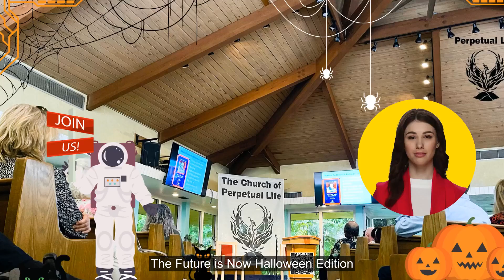William Faloon & Ray Kurzweil to Discuss Super Longevity at Perpetual Life's Annual Halloween Party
Church of Perpetual Life host hybrid Halloween party with Charlie Kam, Ray Kurzweil and William Faloon with officiator Neal Vanderee on October 26th. A livestream of this event will be available; attending in person will allow for direct engagement with the speakers. Kurzweil will present on emerging technologies to extend human life. Faloon will lead a discussion on conquering human mortality. The event will be livestreamed, but attendees will be able to interact directly with the speakers. The church is the world's first brick-and-mortar transhumanist church, established by Flaloon, a leading life extension researcher. There will be food and drinks and presentations at 6pm, followed by the contest at 7pm. Transhumanism and super longevity technology will be explored at this event. Participants are encouraged to wear futuristic costumes.

RSVP is required to gain entrance. for more information or to register.